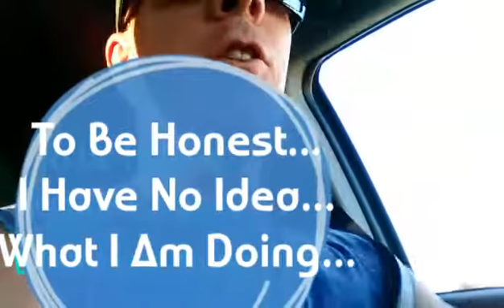BILLY BOY LIVE Introduces Himself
What is BILLY BOY LIVE